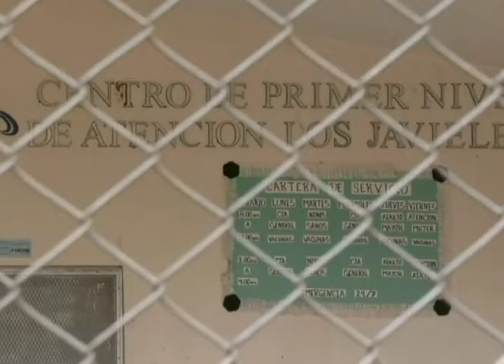Exigen asignación de médicos en hospital Sabana de Los Javieles de Monte Plata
En Monte Plata hay una comunidad rural que demanda la asignación de al menos otro médico para atender sus necesidades de salud, pues la única doctora de que va, lo hace de lunes a viernes en horario de 9 de la mañana a 2 de la tarde. Patricia Pérez con el reporte.